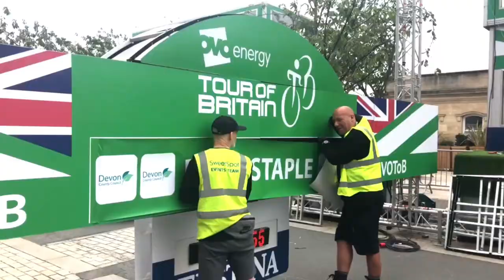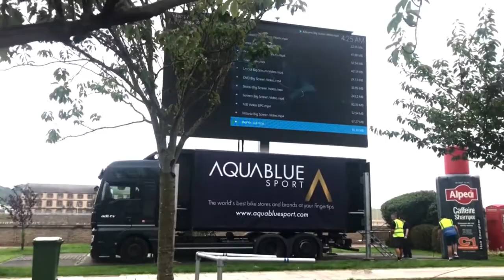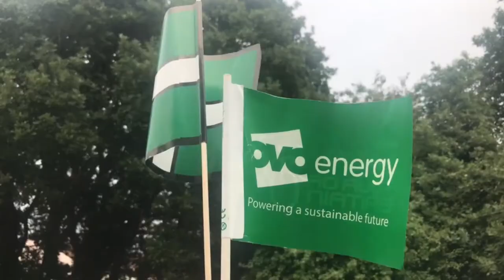Tour Of Britain visits Barnstaple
A collection of my clips from when the OVO Tour of Britain visited Barnstaple for the finish Monday 3rd September. Including the riders climbing up Goodleigh Rise, and the run after the finish.